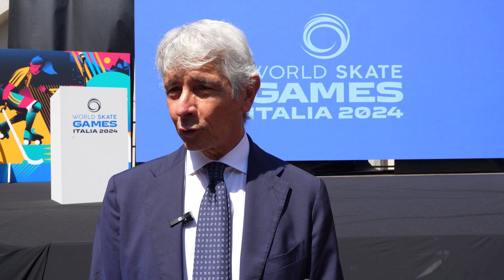ANDREA ABODI MINISTRO SPORT E GIOVANI